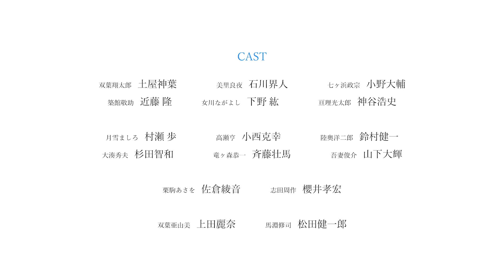岩沼市×「バクテン!!」観光ＰＲ映像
アニメ「バクテン!!」映画化決定！
‹CAST›
双葉翔太郎：土屋神葉 美里良夜：石川界人 七ヶ浜政宗：小野大輔
築館敬助：近藤 隆 女川ながよし：下野 紘 亘理光太郎：神谷浩史
月雪ましろ：村瀬 歩 高瀬 亨：小西克幸 陸奥洋二郎：鈴村健一
大湊秀夫：杉田智和 竜ヶ森恭一：斉藤壮馬 吾妻俊介：山下大輝
栗駒あさを：佐倉綾音 志田周作：櫻井孝宏
双葉亜由美：上田麗奈 馬淵修司：松田健一郎
‹STAFF›
原作：四ッ木えんぴつ
監督：黒柳トシマサ　　　新体操試技監督：光田史亮
脚本：根元歳三　　　キャラクターデザイン原案：ろびこ
キャラクターデザイン・総作画監督：柴田由香　　　プロップデザイン・総作画監督：中西 彩
色彩設計：千葉絵美　　　美術設定：緒川マミオ　　　美術監督：平間由香・小倉宏昌
3DCG：武右ェ門 　　　CGI監督：篠田周二　　　　　撮影監督：本台貴宏・伊藤 遼
新体操ユニフォームデザイン：株式会社ササキスポーツ　　　監修：青森山田高校男子新体操部
チーフプロデューサー：高瀬透子　プロデューサー：森 彬俊　岩崎紀子　新宅 潔　配給：アニプレックス